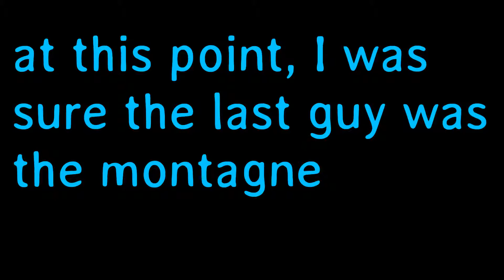Rainbow Six Siege - Mira Comin' in Hot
Funny moments, fails, hot flanks and of course, the VECTOR.